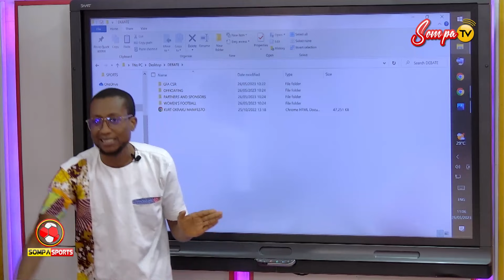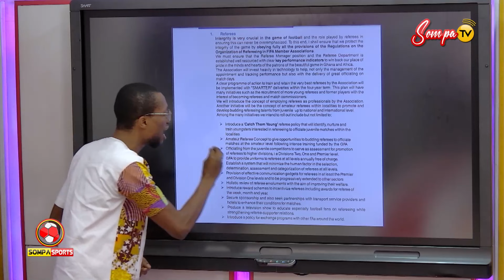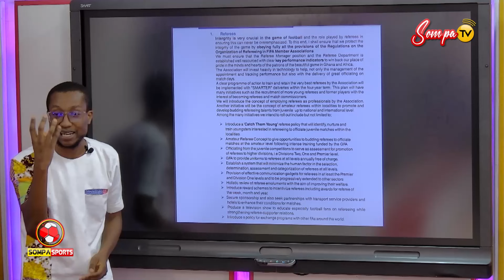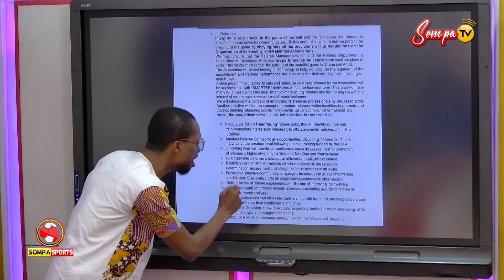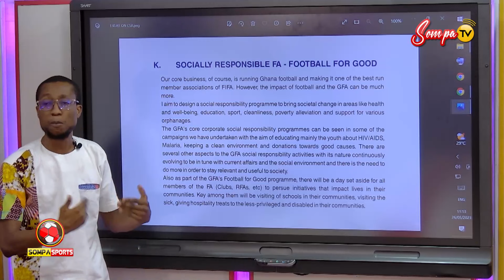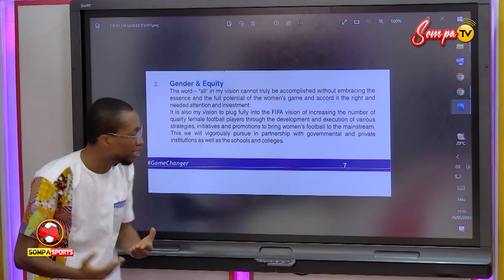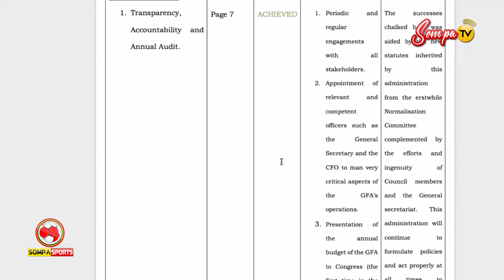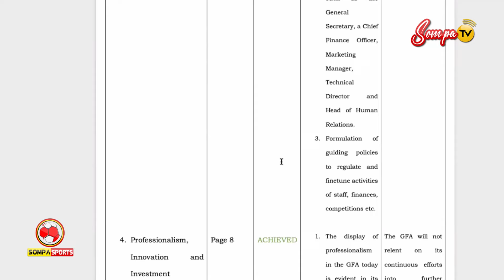HOT DEBATE; MISTER BOADU VS AKOMEAH MESSIAH ON KURT OKRAKU